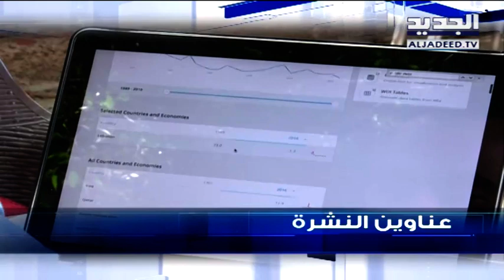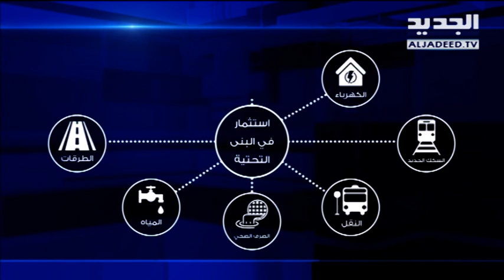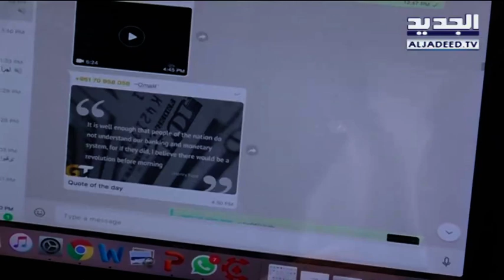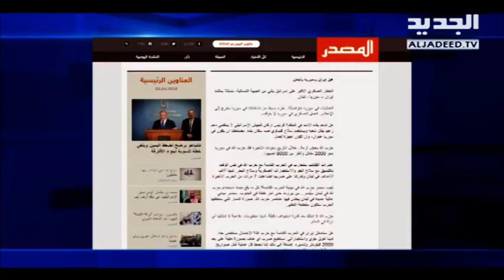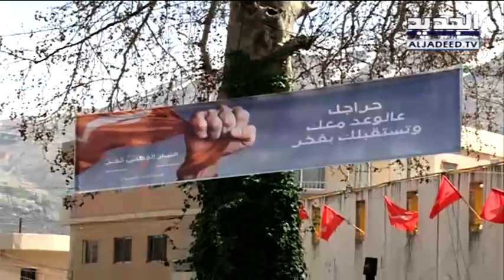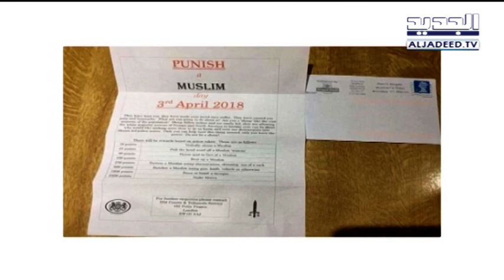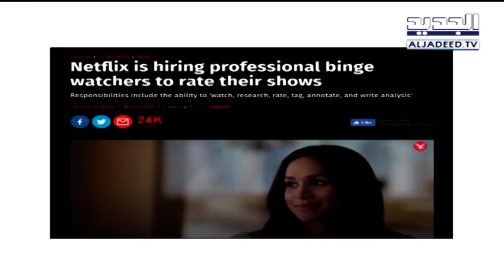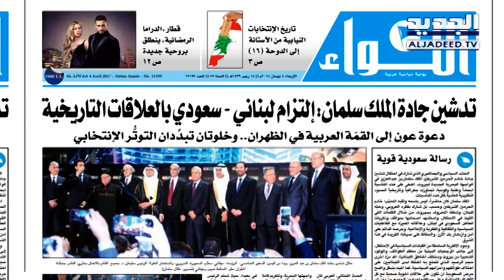نشرة الاخبار الصباحية 04-04-2018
نشرة الاخبار الصباحية  ليوم الاربعاء 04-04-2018 مع كلارا جحا من قناة الجديد